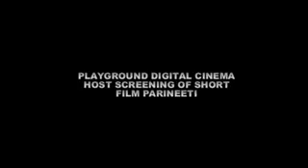Watch Video: Iulia Vantur, Shweta Rohira watch 'Parineeti'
Iulia Vantur, Shweta Rohira, Daisy Shah, Elli Avram, Richa Chadha and other popular Bollywood stars attended a screening of the short film 'Parineeti' in Mumbai recently. Watch the video